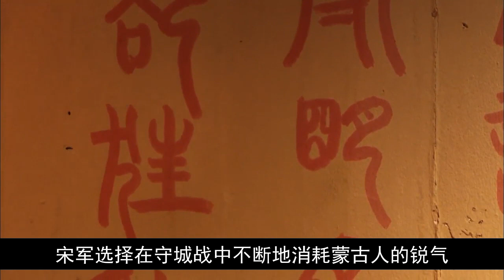宋理宗：南宋出身最卑贱、血统最不纯正的皇帝，却坐稳皇位四十年